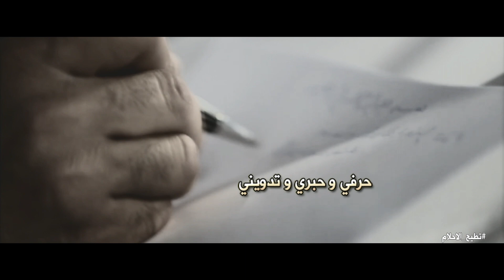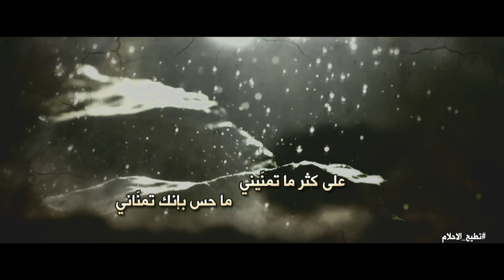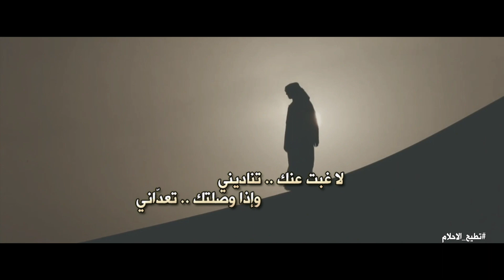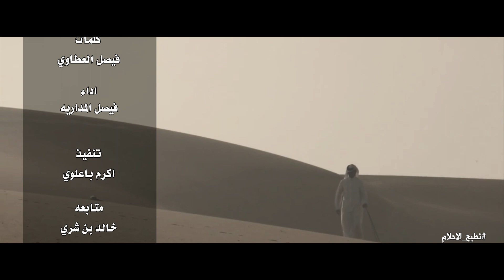تطيح الاحلام ll كلمات l فيصل العطاوي اداء l فيصل المداريه